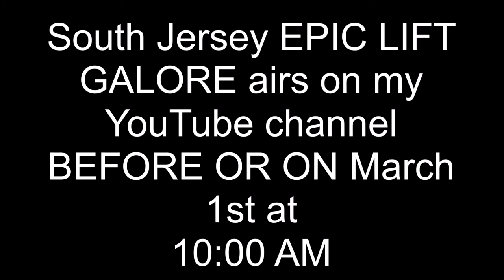BIG LIFT GALORE NOTICE: FRIRND South Jersey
Multiple blog posts will be up on the EleFilm blog throughout this month. I have NO OTHER set itineraries as of now to film any more lifts until June 15.

As well as that, I will be editing & uploading polished mini movies of each set of lifts every day or so I have filmed once videos become available in my Google Photos repository, which will aim to cut down on final movie editing time.

Here is a complete set of lifts that I WAS able to film in the Borgata:

+ All 3 sets OTIS 411 lifts (Regular tower)
+ 5x Lower Third (C, S, 3-18)
+ 5x Middle Third (C, S, 19-31)
+ 5x Upper Third (C, S, 32-43)
+ All the OTIS 211H lifts including the rooftop spa lift (Waterclub tower)
+ 2x Valet Carpark (V & L)
+ Spa (1 & 2, actually S & 32M)
+ The stray valet carpark 211H lift (B & L)
+ The event center 211H lift (Regular tower, C, S & E)
+ One of the Gen2 MRL lifts at its carpark (C, 2-6)

Here is a complete set of lifts that I WAS NOT able to film in the Borgata that I HOPE TO FILM AS MY FIRST PRIORITY next time I go to the Borgata:

+ 5x Lower set OTIS E411 Lifts (Waterclub tower, L, 2, 4-31 & S)
+ 2x Higher set OTIS E411 Lifts (Waterclub tower, B, L, M, S, 33-38)
+ Marketplace Fujitec Lift (???, B & 1)
+ Pool OTIS 211H Lift (Regular tower, P & S)

By surprise, I DID get to go to the Tropicana. Here are the lifts I filmed at the Tropicana.

+ 2x OTIS E411 Lifts (Havana Tower, C, 51-68)
+ 2x OTIS Gen2 MRL Lifts (Carpark, C, 1-10)
+ Schindler 330A Lift (Marketplace, 1, M, 2 & 3)
+ Westinghouse 80s Hydraulic Lift (1 & 2)
+ 2x Westinghouse (Upgr. Schindler) Selectomatic V Lifts (C, L, 4-23)
+ 1x Westinghouse (Upgr. Schindler) Selectomatic V Glass Lifts (C, L, 4-20)
+ 2x Westinghouse (Upgr. Otis) Selectomatic V Lifts (C, 30-50)

Here are some more lifts I got to film besides the Borgata & Tropicana:

+ Schindler 3300 MRL Lift (Forever 21 Hamilton Mall, 1 & 2)
+ Schindler 330A Hydraulic Lift (H & M Hamilton Mall, 1 & 2)

Here are the other lifts I have ridden but did not film:

+ Dover Impulse Glass Hydraulic Lift 80s model (Hamilton Mall, 1 & 2)
+ ThyssenKrupp Hydraulic Glass Lift (Bass Pro Shops Atlantic City, 1 & 2)